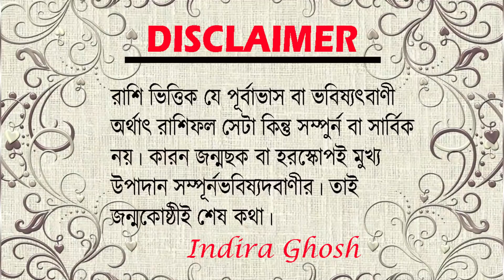|| Capricorn Rashifal January 2021 মকর রাশির জানুয়ারী মাসের রাশিফল 2021 || কেমন যাবে মকর রাশির ?